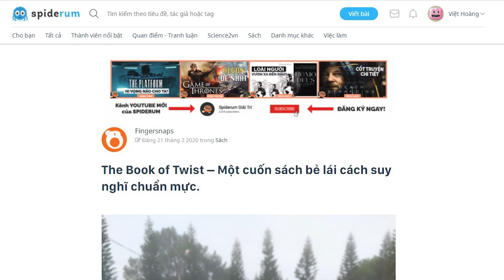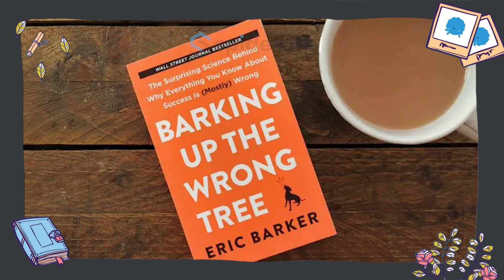Tóm tắt sách CHÓ SỦA NHẦM CÂY | Nhện Thẩm Sách | Fingersnaps | Spiderum Books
Sách bắt đầu bằng một câu hỏi đầy kích thích “tại sao những gì ta biết về thành công có khi lại sai?” cùng tựa cuốn sách “Chó sủa nhầm cây” khiến ta hỏi bản thân rằng liệu những điều mình tin tưởng để tạo nên thành công liệu có đúng?

Cuốn sách chia sẻ thông điệp chính về điều gì làm nên một cuộc đời thành công. Xuyên suốt cuốn sách là cách suy nghĩ để có được thành công ở mọi mặt của cuộc sống, công việc, bạn bè, gia đình, sự nghiệp và sức khoẻ. Tuy nhiên, tôi sẽ lựa ra vài mẩu chuyện mà tôi tâm đắc nhất để chia sẻ, và hầu hết chúng liên quan đến vấn đề tư duy trong công việc.
Tìm hiểu thêm về cuốn sách "Người Trong Muôn Nghề: Ngành Xã Hội và Nhân Văn có gì?":
Ghé Nhà sách Spiderum trên SHOPEE ngay thôi các bạn ơi:
Nội dung:
00:00 - Start
00:20 - Tổng quan về cuốn sách
01:25 - Bạn thuộc kiểu lãnh đạo chọn lọc hay lãnh đạo không chọn lọc?
04:00 - Câu chuyện về NavySEAL và câu chuyện “Đối thoại tính cực”
05:20 - Câu chuyện về giải quyết tình trạng tội phạm ngày càng gia tăng
06:00 - Sức mạnh của việc hạn chế & và việc ra quyết định
08:20 - Câu chuyện về hiệu suất
09:33 - Câu chuyện về sự ít hơn
10:33 - Câu chuyện về thắng lợi nhỏ
Bài viết: The Book of Twist – Một cuốn sách bẻ lái cách suy nghĩ chuẩn mực
Được viết bởi: Fingersnaps
Giọng đọc: Nguyễn Lê Minh Thi
Editor: nvh